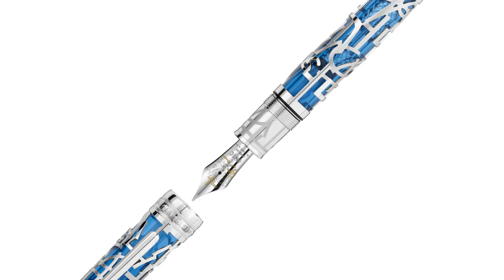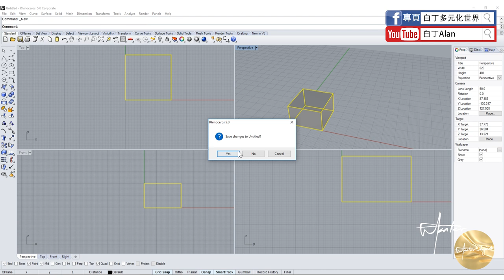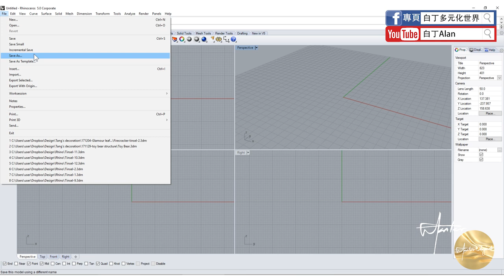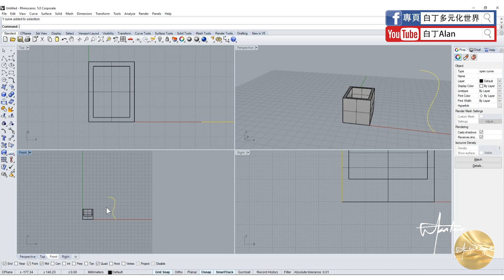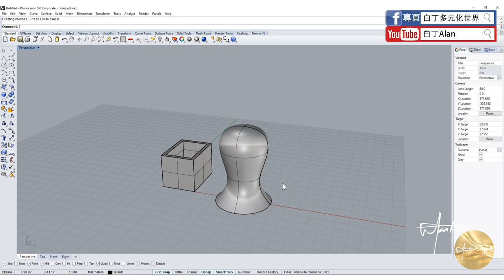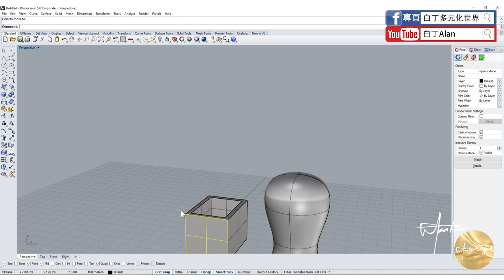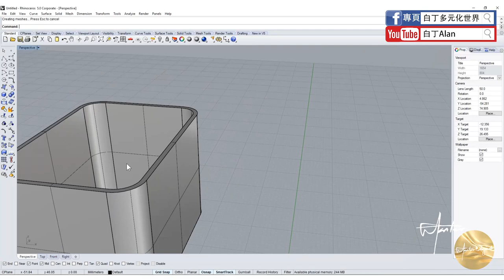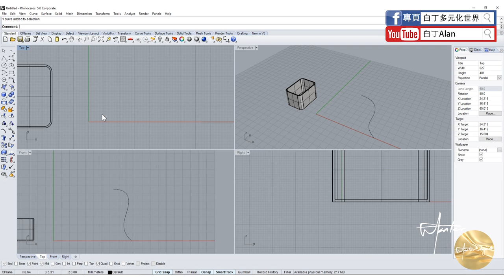Rhino tutorial軟件教學 01 入門概念和界面介紹